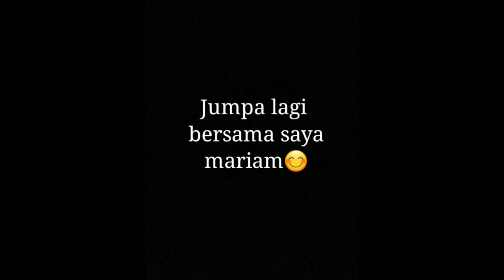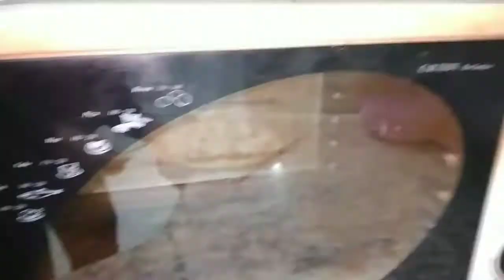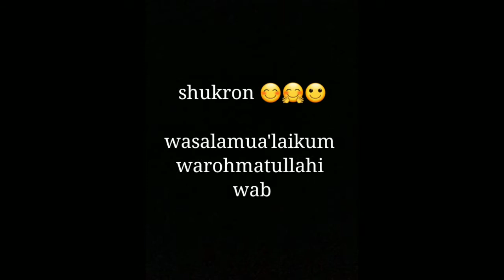RESEP PIZZA RUMAHAN | RASA | PIZZA HUT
RESEP PIZZA AYAM 🍕
Bahan adonan
260 gr terigu (atau 2 gelas terigu)
2 sdm susu bubuk
1 sdt gula
3 sdm minyak
1 sdt baking powder
1 sdt ragi
½ sdt garam
150 ml air hangat kuku

Bahan untuk saostomat pizza
2 sdm minyak
2 siung bawang putih
lada bubuk kira-kira
bumbu mushakal Arab kira-kira (bisa di skip)
1 lembar daun gar atau daun salam
1 stick kayu manis
2 buah tomat (di blender)
2 sachet saos tomat

Bahan untuk menumis
1 buah dada ayam fillet (bisa pakai sosis, sesuai selera)
2 sdm minyak
sejumput garam
sedikit lada bubuk

Bahan topping pizza:
1 mangkok keju mozzarella (bisa pakai keju kraft atau cheddar)
tumisan ayam (atau sosis yang sudah ditumis)
3 sdm zaitun hitam biji (bisa di skip)
3 sdm jamur kalengan (bisa di skip)
1 buah paprika merah (di iris panjang)
1 siung bawang bombay (di iris panjang)
1 buah tomat (di iris panjang)
oregano sejumput (bisa di skip)

Di oven 5 menit, api atas bawah suhu 220°c , atau di cek aja

Cara buat nya bisa kalian lihat di video.

Memasak itu menuntut perhatian, memerlukan kesabaran, dan membutuhkan penghargaan. Jadi hargai setiap proses nya karena itu jauh lebih baik daripada tidak mencoba sama sekali. Selamat mencoba dan InshaAlloh berhasil.